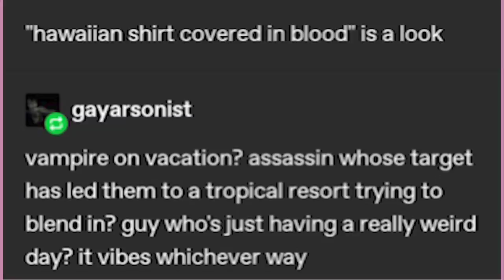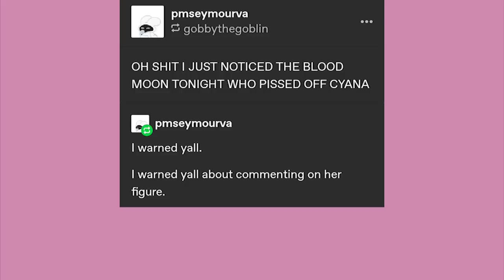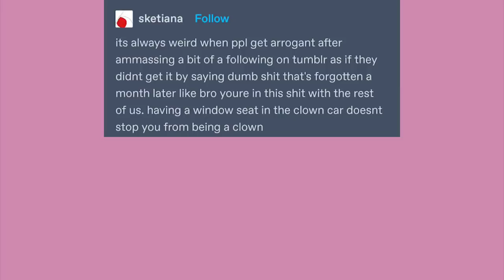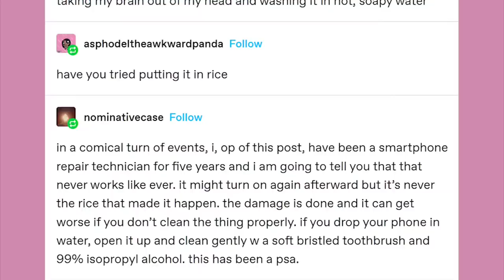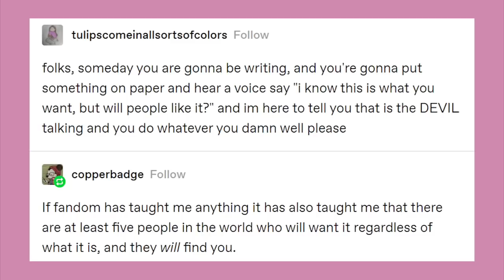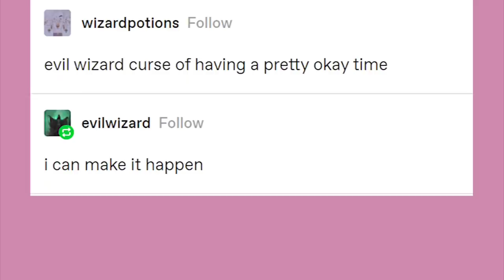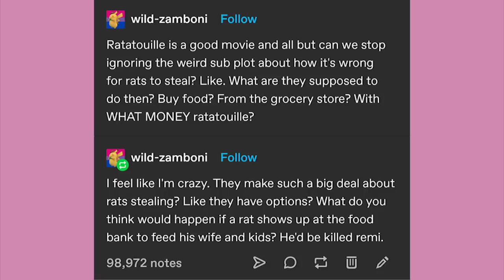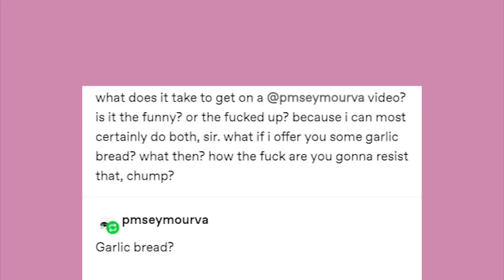It Came From Tumblr #106 | Binge Compilation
EDITOR- Andy

Got Stuff You'd like to Send? Send it to:
P.M. Seymour